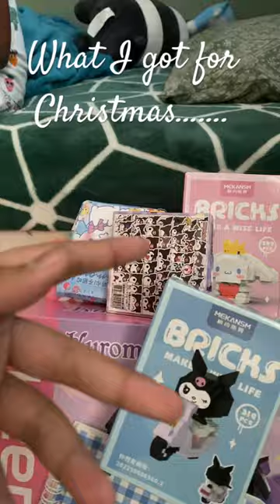I got so many stuff for Christmas!!!!